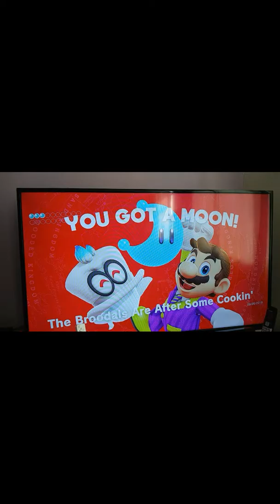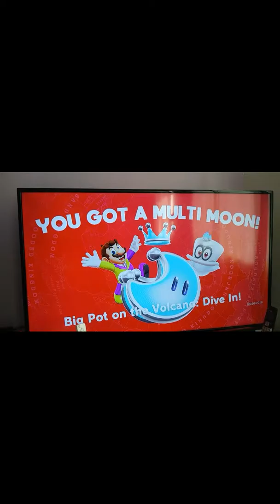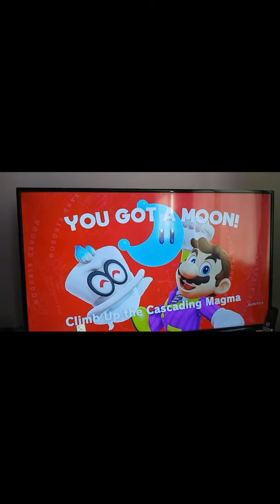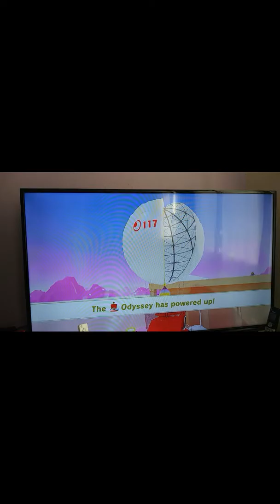Pan bro vs cheese|Mario odyssey 7